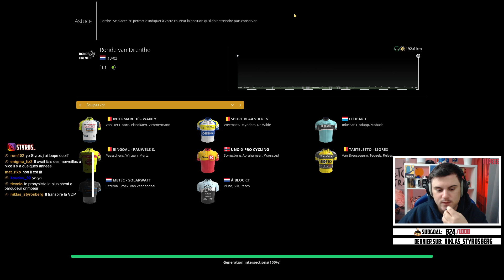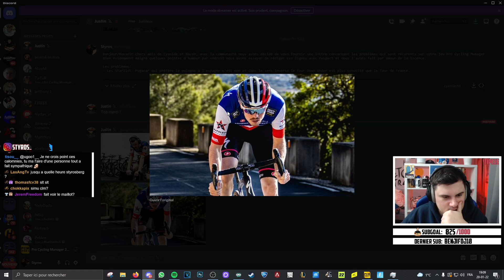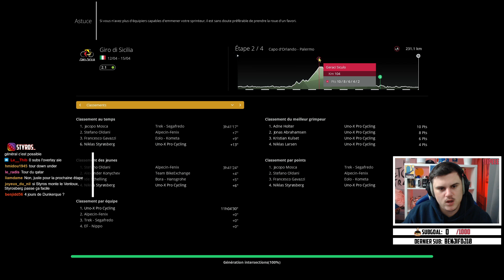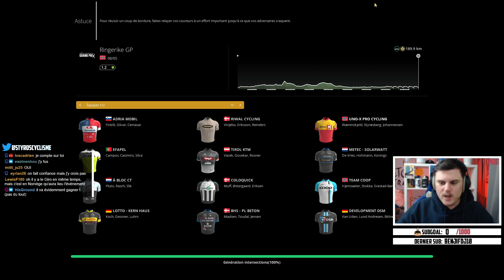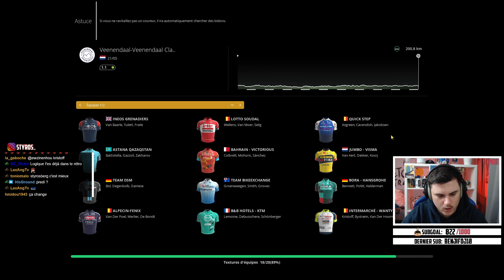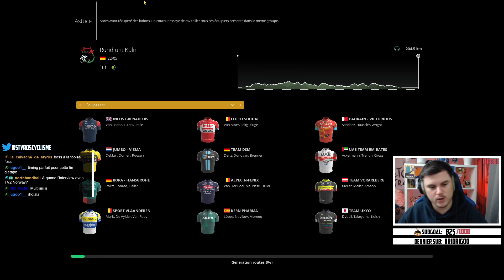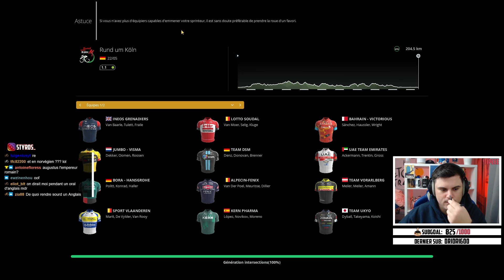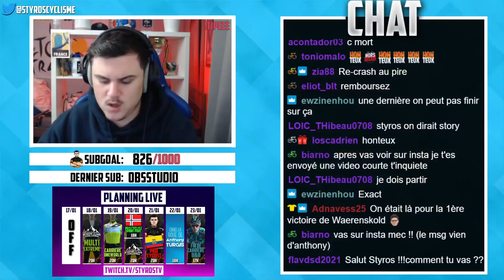À LA RECHERCHE DE LA VICTOIRE #2 PRO CYCLIST SPRINTEUR - Pro Cycling Manager 2021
➡️ Pro Cyclist Niklas Styrøsberg un sprinteur classicman Norvègien chez Uno-X !